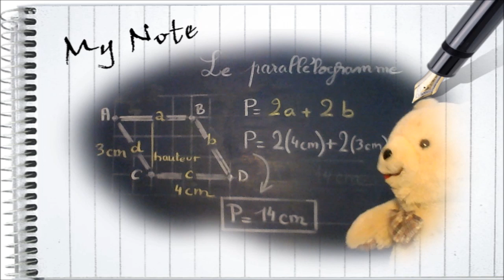Calculer le Périmètre du Parallélogramme | Propriétés, schémas et formule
. Ce cours de Mathématiques est axé sur la géométrie du Parallélogramme avec de nombreux schémas explicatifs quant aux principales propriétés, formule, application numérique avec cohérence des unités dans le calcul du périmètre et rédaction du résultat sous forme d'une phrase. Ce cours est dédié au soutien scolaire : à titre d'initiation des formes en CM1 et CM2 ; Connaissances indispensables et révisions des formes géométriques usuelles en 6 ème, 5 ème et 4 ème. Dans cette vidéo gratuite, l'ours Syllabe orchestre le cours par un dessin d'un parallélogramme dans un quadrillage, donne les propriétés du parallélogramme, puis vous explique comment calculer le périmètre en respectant les unités à partir d'une formule à appliquer : Périmètre = somme des côtés = 2 bases + 2 côtés. Une application numérique permet d'illustrer cet exemple, puis de formuler le résultat sous forme d'une phrase comme par exemple : « Un parallélogramme de base = 4 cm et de coté = 3 cm, a une surface de 14 cm ». Cette vidéo est proposée par Yannick Sayer pour apprendre ou réviser dans la bonne humeur.